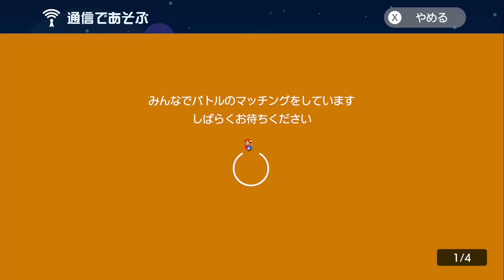助けるか、落とすか。運命の選択【マリオメーカー2】